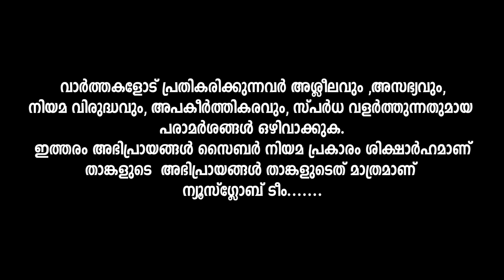ചിന്ത ജെറോമിന്റെ PHDയും കോപ്പിയും. വാഴക്കുലയും കോപ്പിയും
കോപ്പിയടിച്ചു കിട്ടിയ PHDയിൽ ചിന്ത ജെറോമിന്റെ ചിന്തകളും.